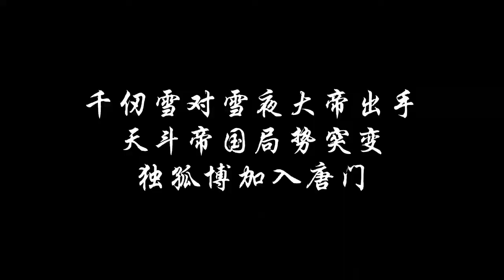斗罗大陆：雪夜大帝病危，独孤博加入唐门